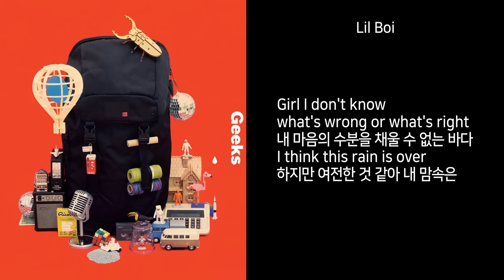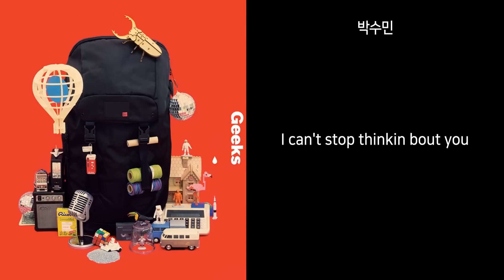비가오네 (Feat. 박수민) - 긱스 (Geeks) [가사]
아티스트: 긱스 (Geeks)
피쳐링: 박수민
앨범: Backpack
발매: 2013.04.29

Lil Boi)
비가 오네 너와 둘의
시간을 그리워하네
그 시간을

박수민)
집 앞 골목길 함께 걷던

Lil Boi)
내가 작가였다면 아마 굉장히
지루한 작품일 듯 해 매일 밤이
흑백 모노톤으로만 채워진
의미 없는 옛 사진과도 같겠지
게으르진 않아 꽤 됐어 바쁜지는
보람차게 살아가 물론 나쁜 일
하나 없이 잘 풀려 모두 잘됐지
어쩌면 잘된 일
나 하루 종일 목이 말라 있었기에
습관처럼 물을 떠다 마시곤 해
하지만 따라오는 갈증 비아냥거리는 말투만
늘어나 뭔가가 어색해진 예감뿐
Girl I don't know
What's wrong or what's right
내 마음의 수분을 채울 수 없는 바다
I think this rain is over
하지만 여전한 것 같아 내 맘속은

박수민)
비가 와, 비가 와, 비가 와 Yeah
I can't stop thinkin bout you
오늘처럼 좋은 날에도 난
(Can't stop, Can't stop)

Louie)
어젯밤엔 비가 온다 호언장담하던
내 휴대폰의 일기예보마저 나를 낚았네
이건 분명히 내가 우스워서 장난했거나
내 음악을 막는 너의 방해라고 장담해
목소리는 탁해 날씨는 깔깔거려
괜히 화가 많이 나서 발을 저어가며 걸어
계단은 귀찮네 내려가기만 했어
새로 이사 온 동넨 내리막이 많아서
도시락 속 밥이 내 목에 또
걸린다거나 하는 일들은 없겠어
근데 난 왜 걱정을 해
도시라솔파미레 노래도
슬퍼진다 하거나 하는 일들은 없겠어
근데 난 왜 이 밤을 새 Girl

박수민)
비가 와, 비가 와, 비가 와 예

Louie, Lil Boi)
이젠 네가 없어도 꼭 예전 같은걸
할 일이 많은 오후마저도
난 시간이 남아서
Will you call me again maybe
Remember the time we used to spend
오늘 하루도 내 마른 마음에
또 비가 오네 비가 오네